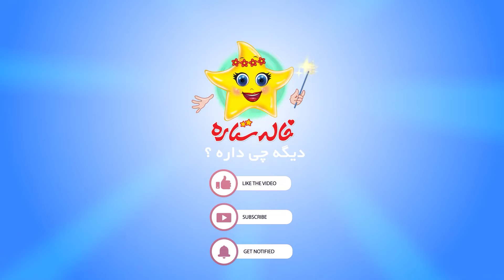خاله ستاره - ترانه 2 - اسباب بازی | Khaleh Setareh - Taraneh 2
. خاله ستاره - ترانه 2 - قسمت 7
اسباب بازی

Khaleh Setareh - Taraneh 2 - Part 7

Production: 2016

کانال رسمی خاله ستاره در یوتیوب
خاله ستاره مهربان با کلی قصه ؛ شعر و ترانه های شاد فارسی  به آموزش می پردازد

This is the official YouTube channel Khaleh Setareh.
 The kind Khaleh Setareh teaches others a lot of things with happy songs, cheerful stories, and Persian poems